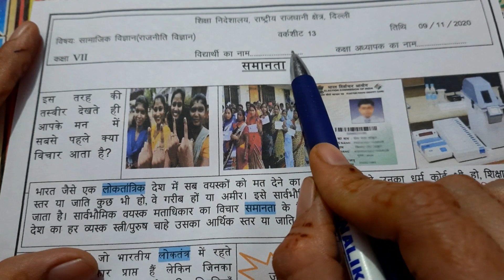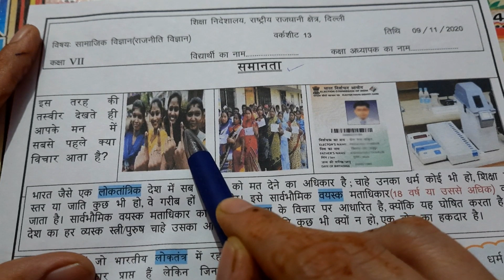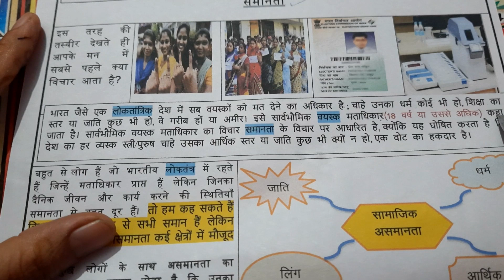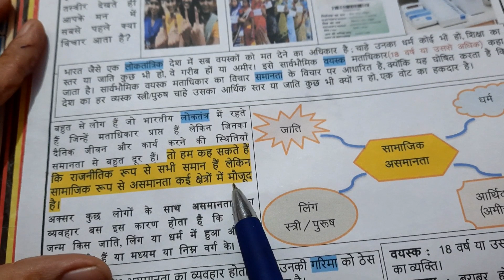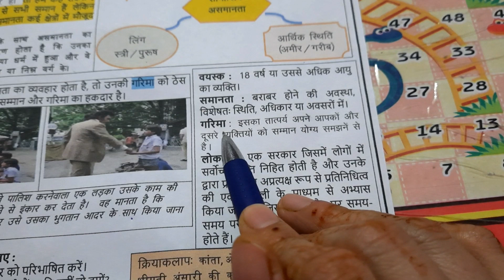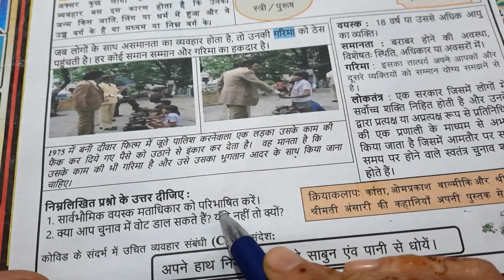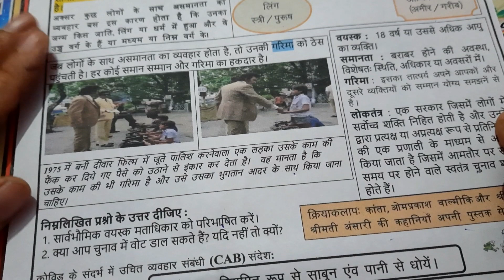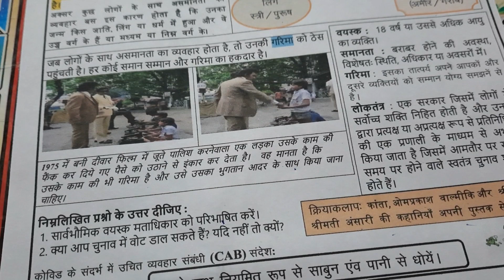social science Worksheet 13 Class 7 (9/11/2020)/doe worksheet13 class7/7class sst worksheet/ncert